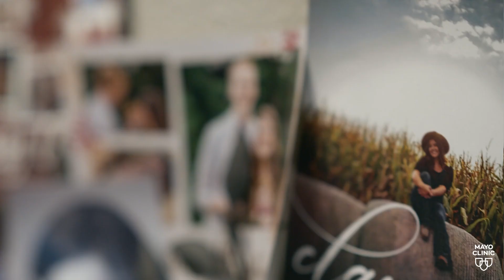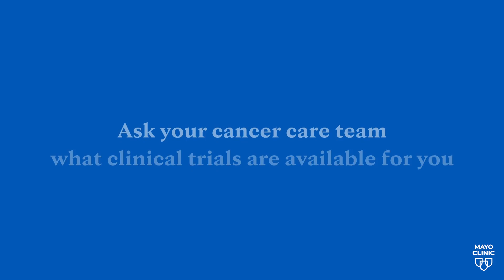Enhancing Cancer Care through Clinical Trials at Mayo Clinic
Join us on a journey of hope and transformation in this video, as we delve into the world of clinical trials and their impact on cancer care. Hear firsthand from patients who have bravely navigated their cancer diagnosis and treatment, finding new hope through participation in clinical trials.

In this video, you’ll learn about:
• The personal experiences of cancer patients who have participated in clinical trials.
• The role of clinical trials in advancing cancer treatment and care.
• The misconceptions about clinical trials and the reality of patient experiences.
• The commitment of healthcare providers to patient-centered care and cutting-edge treatment options.

Whether you’re a patient, a caregiver or someone interested in the advancements in cancer care, this video provides valuable insights into the world of clinical trials and their role in shaping the future of cancer treatment. Remember, every step taken in a clinical trial is a step against cancer.

For more information about cancer clinical trials, Your journey could not only change your life but also contribute to cancer research. Together, we can work to end cancer.